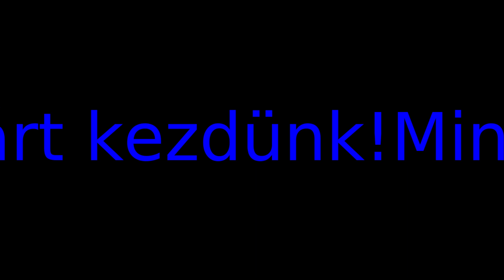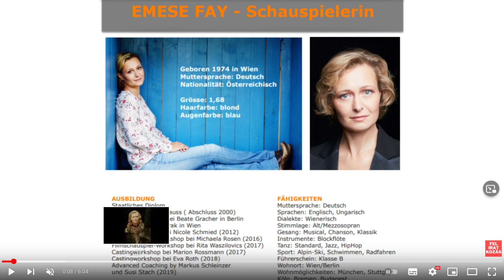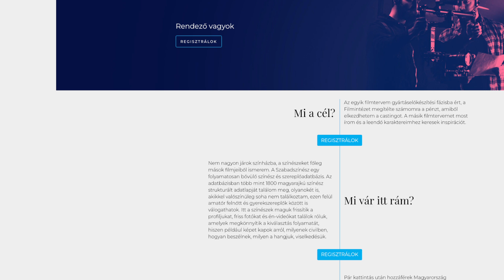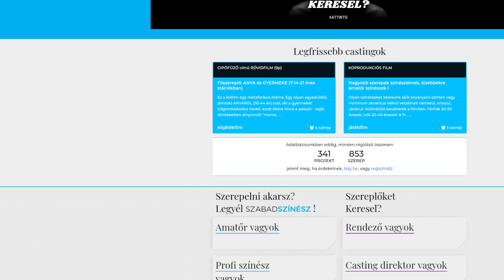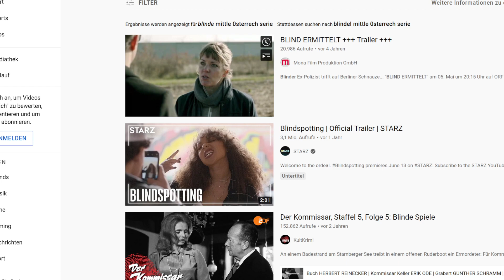Podcast Fáy Emesével, színházi és filmes karrier Ausztriában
Fáy Emese 1974. október 3-án született Bécsben. Schauspielschule Krauss-ban végzett 2000-ben. Ének és filmes tudását is folyamatosan fejlesztette az évek alatt. A színésznő folyékonyan beszél magyarul németül és bécsi dialektusban is. A mezzoszoprán hangfajban tud énekelni. Tv filmekben/mozifilmekben és színházban is játszik.

Díjak, jelölések:
2015 Nestroypreis für "Der diskrete Charme der smarten Menschen"Regie:Ed Hauswirt
2002 Nominierung für den Friedrich Luft Preis für Die Glut Schlossparktheater Berlin
2002 Aufführung des Jahres für Die Glut am Schlossparktheater Berlin
🙏Ha tetszett az adás osszátok meg ismerőseitekkel!🙏
                               Köszönjük!